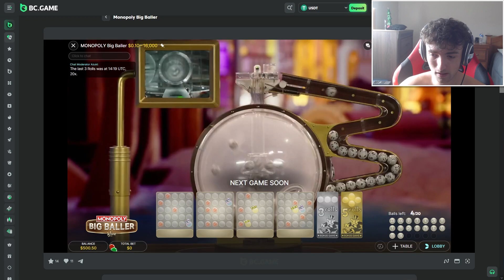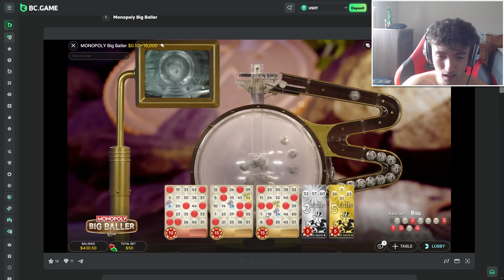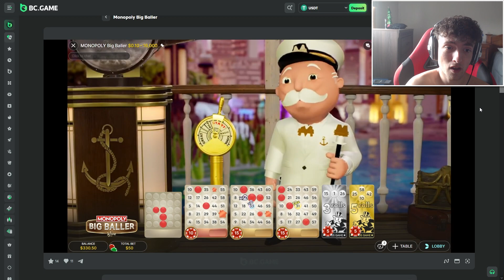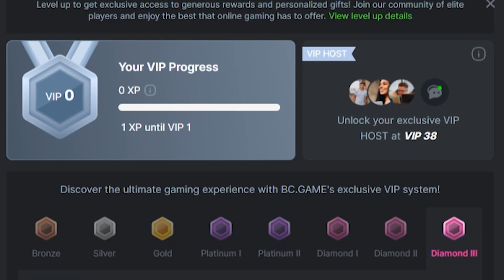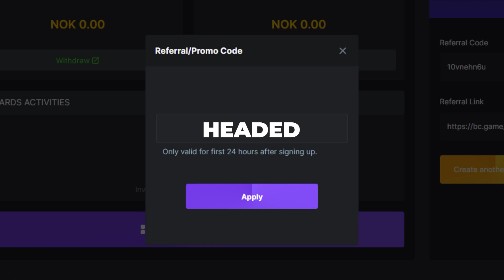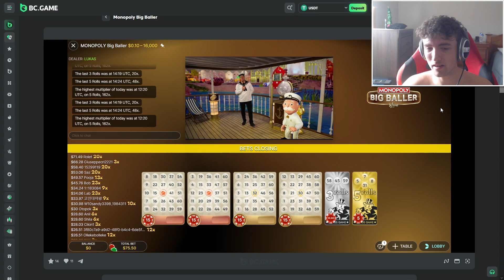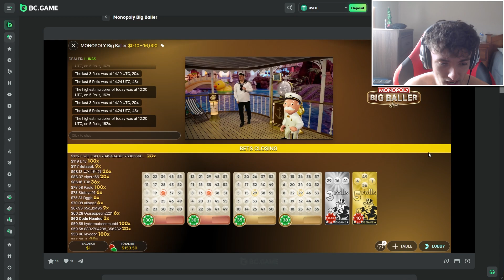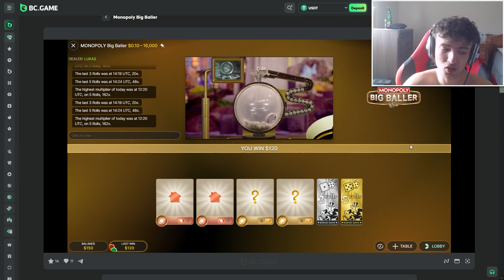THIS MONOPOLY BIG BALLER SESSION IS JUST INSANE.